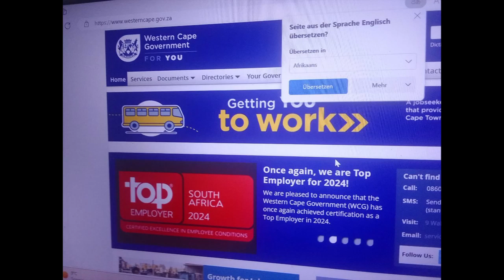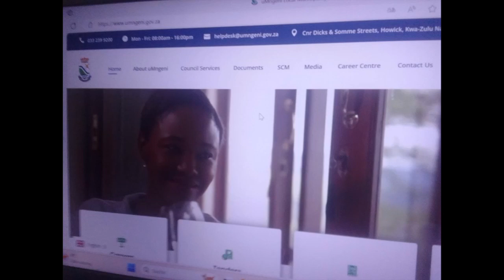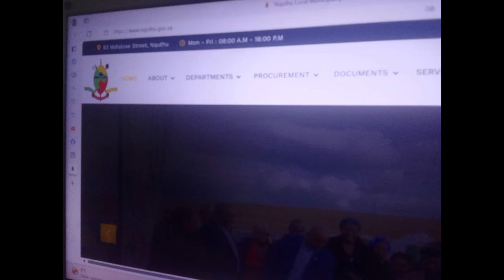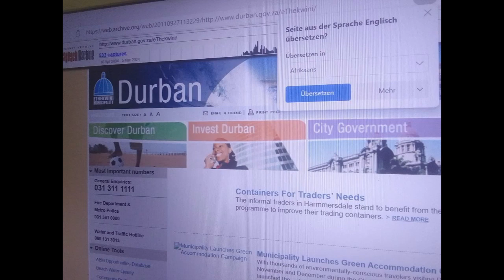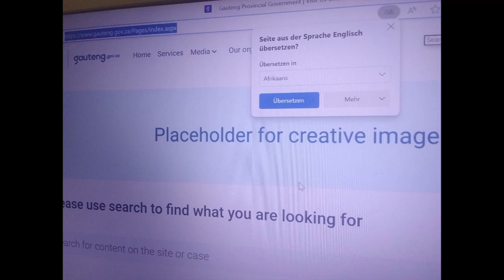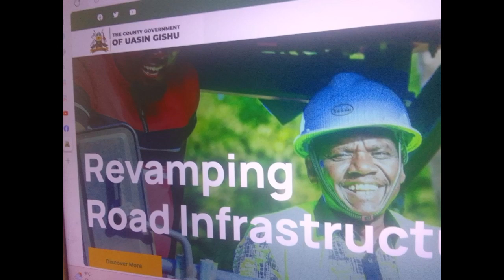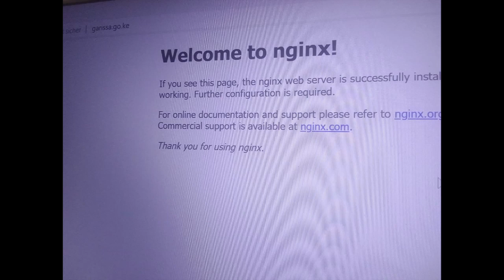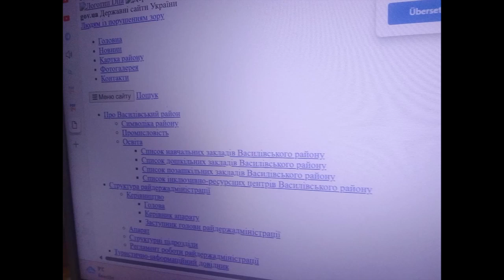Ukraine, Kenya & South Africa;